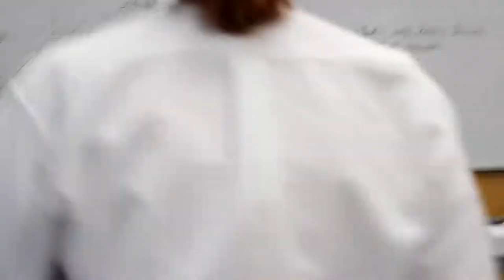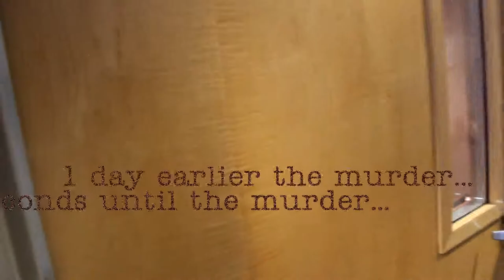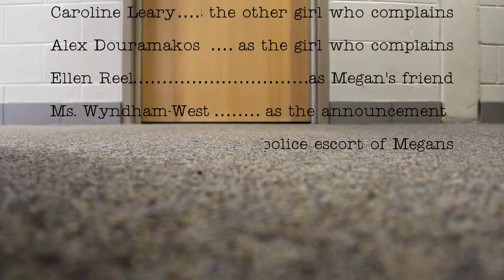Framing a Lie -Short Film (Memento style)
I was 16 and made this in November 2013, around six months ago

We begin learning of a school murder, Yara Al Sakka is dead and suddenly a girl is arrested for her murder... but following our narrators past few days reveals a lot more than what meets the eye...

I was finally able to take film class at school!! (though its a grade 12 course they allowed me to do so because of my videos) and our first project was to make a short film focusing on narrative structure, so this is what I put together.

I directed, wrote, produced, filmed, edited, provided props and did all the stuff I usually do on my projects- which is everything (except act- other than in my Artist video) and... I am not that proud of the results.

I look at it now, half a year later and cringe at some moments. The requirement for it was that it must be filmed at school, this made free time with actors IMPOSSIBLE to find. -Explaining the horrendous locker scene at 1:21, where the camera rocks back and forth as my two friends (the only people who would agree to do a scene) only had time for one take as they couldn't miss the bus, so I couldn't get different angles.

I also already notice different things I would do if editing now, the plot was hardly clear and the choice of editing a bit skeptical at times. But this was my first time discovering/using a green screen (in the opening title)- I haven't since, but I feel that it is a great skill to know.

I only realized later when a friend pointed this out to me- there are no guys in this video... Which is weird because not only are we a co-ed school- the majority of my best friends are guys (check out my robotics video

- Go girl power for being the only ones volunteering to be a part of this!
Nevertheless, I am extremely grateful for my actors and great friends: Alex Gruspier, Megan Hill and Yara Al Sakka, I always know I can count on you guys!